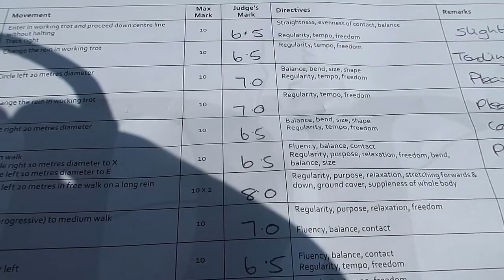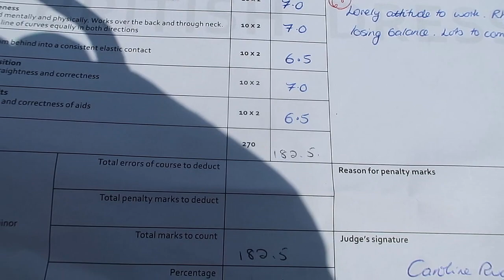LAURA AND PUFF'S FIRST SHOW | OTD Vlog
LAURA BARROW TAKEOVER!

So I handed over the camera for Laura to take us all on her exciting trip to Puff's first show. I am not going to say much but I am one proud friend and trainer!

Also, I think mum has fierce competition with the commentating!!

ENJOY :D